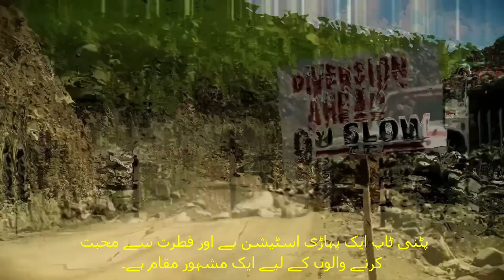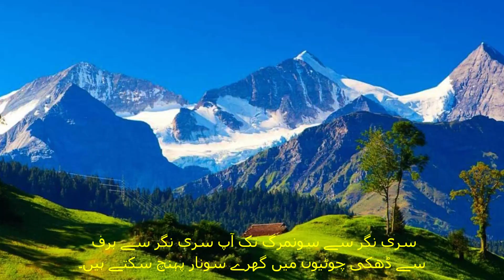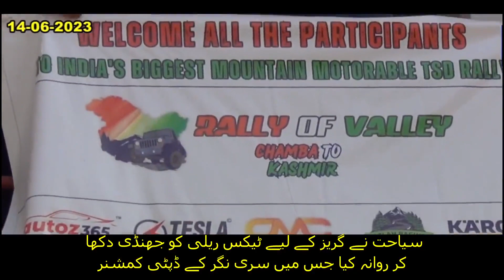Car Rally in Jammu and Kashmir